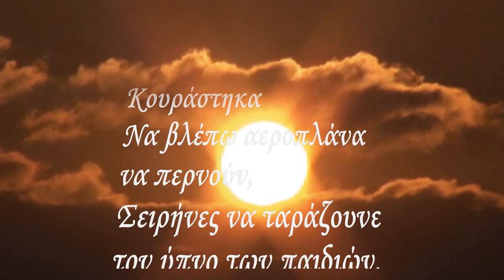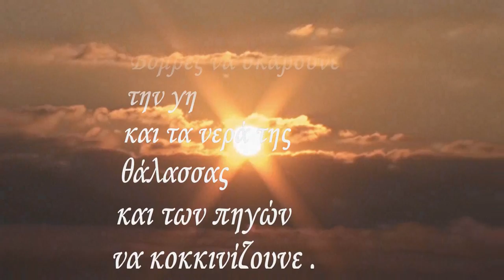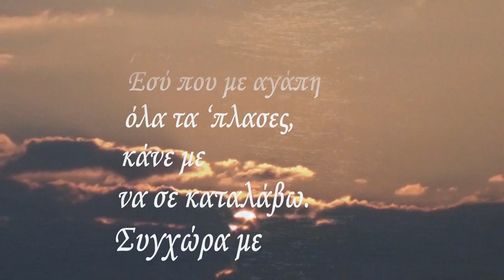Hayr Mer - Ter Voghormea - Ara Gevorkyan - lyrics to the God πατερ ημων pater noster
Πατέρα μου,
εσύ που βρίσκεσαι στον ουρανό,
συγχώρεσέ με !
Συγχώρεσέ  με αλλά κουράστηκα,
κουράστηκα να βλέπω αεροπλάνα να περνούν,
σειρήνες να ταράζουνε τον ύπνο των παιδιών,
βόμβες να σκάβουνε την γη
και τα νερά της θάλασσας και των πηγών να κοκκινίζουν!
Καπνοί στα δάση να υψώνονται
και τα χαμόγελα να μην ανθιζουν πια!
Συγχώρα με πατέρα μου.
Εσύ,
που με αγάπη όλα τα έπλασες,
κάνε με να σε καταλάβω!

Συγχώρα με που σε ρωτώ :
"είναι αυτό το θέλημα σου" ?

My father,
 You, who you are
 in heaven,
 forgive me.
 Forgive me
 but am tired.
 Tired
 Watching airplanes
 to pass,
 Sirens to shake
 sleeping children,
 Bombs to dig the earth
 and sea water
 and sources
 blush.
 Smokes Forest
 be raised
 and smiles
 not blooming anymore.
 Forgive me Father.
 You, who with love,
created everything,
 make me
 to understand You.
Forgive me if
 I ask You
 "It is this
 your Will "